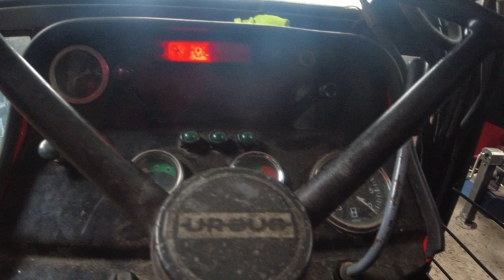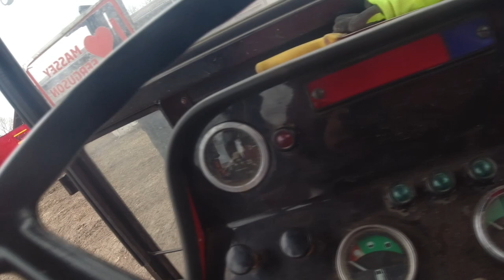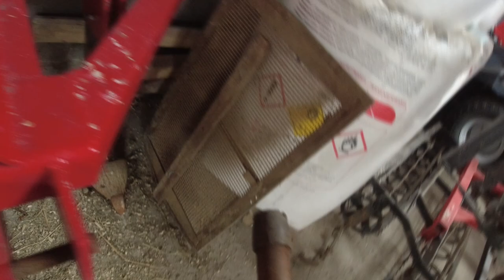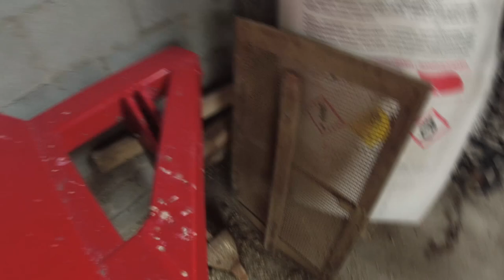Szlifujemy, malujemy i lenimy się, czyli LUŹNA SOBOTA ! Oferta sprzedaży !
Najlepszy Grafik ✔️